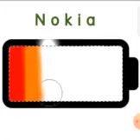Battery Meme (not my idea)